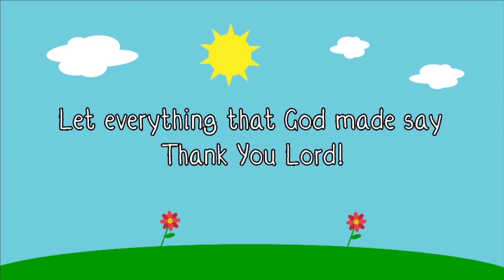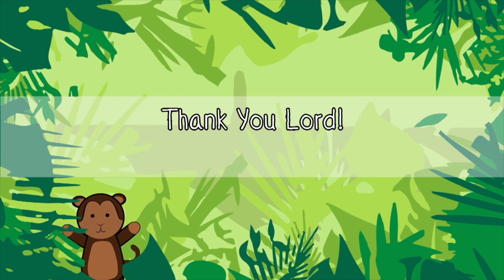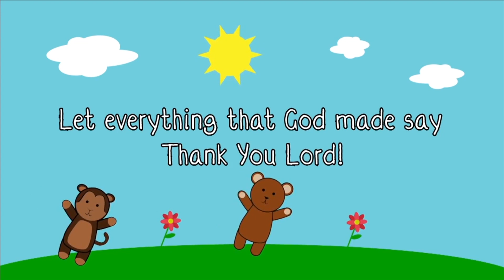July 26 Preschool